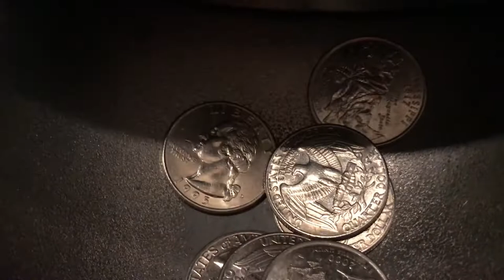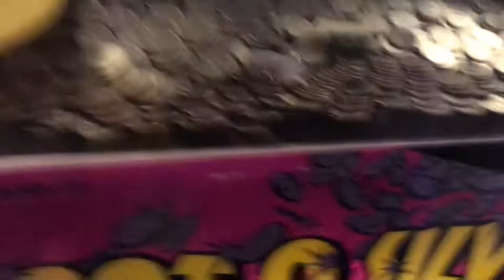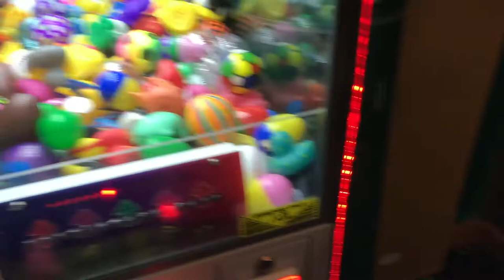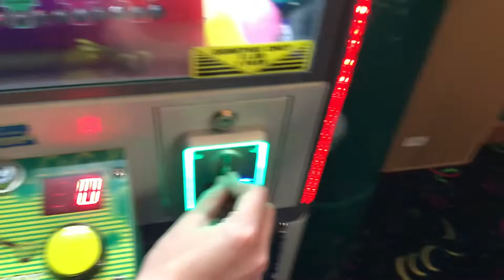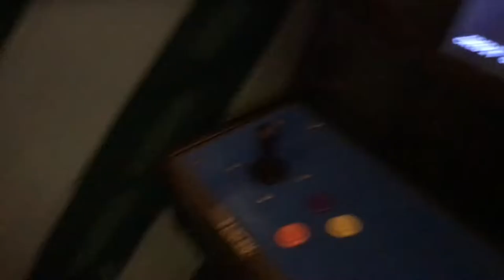i have fun at vending machines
In this video I take you guys along just messing around in a small arcade.

~Fishing:
My Baitcasting reel
My Baitcasting rod
My Jigs
My Swimbait trailers
My Senkos
My Bandito Bugs
My Krackin' Craws
My Christie Craws
My soft plastic hooks
My soft plastic bullet weights

~Filming:
CanonM50 (vlog camera)
GoPro hero 8(main gopro)
GoPro hero session(secondary gopro)
GoPro chesty mount for fishing
GoPro tripod
GoPro triple usb battery charger

~Editing:
MacBook Air 2020
laptop adaptor
128GB micro SD card
256GB micro SD card